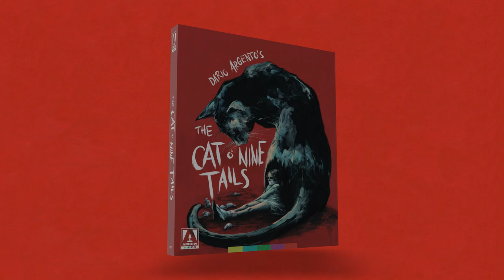The Cat O' Nine Tails - The Arrow Video Story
Following the success of his debut feature, The Bird with the Crystal Plumage, distributor Titanus tasked writer / director Dario Argento with delivering a follow-up in short order. The resulting film, granted a greatly enhanced budget and heralded in its US marketing campaign as “nine times more suspenseful” than its predecessor, was The Cat O’ Nine Tails.

When a break-in occurs at a secretive genetics institute, blind puzzle-maker Franco Arnò (Karl Malden, Patton, One-Eyed Jacks), who overheard an attempt to blackmail one of the institute’s scientists shortly before the robbery, teams up with intrepid reporter Carlo Giordani (James Franciscus, Beneath the Planet of the Apes) to crack the case. But before long the bodies begin to pile up and the two amateur sleuths find their own lives imperilled in their search for the truth. And worse still, Lori (Cinzia De Carolis, Cannibal Apocalypse), Franco’s young niece, may also be in the killer’s sights…

This second entry in the so-called “Animal Trilogy” found Argento further refining his distinctive style and cementing his reputation as the master of the giallo thriller. Co-starring Catherine Spaak (Il Sorpasso) and Rada Rassimov (Baron Blood), and featuring another nerve-jangling score by the great Ennio Morricone (The Bird with the Crystal Plumage, The Good, The Bad and the Ugly), The Cat O’ Nine Tails remains one of Argento’s most suspenseful and underrated films.